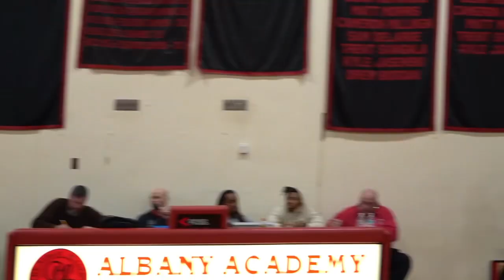Albany Academy vs New Hartford 2022